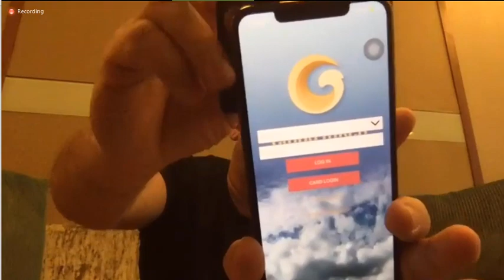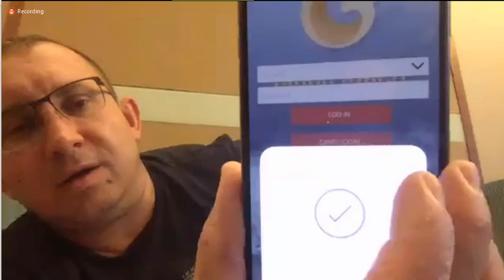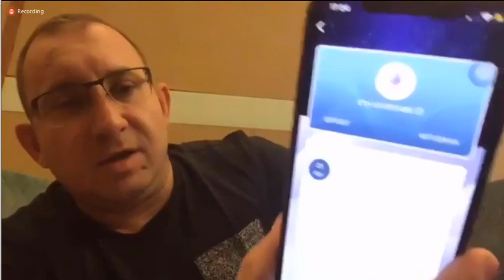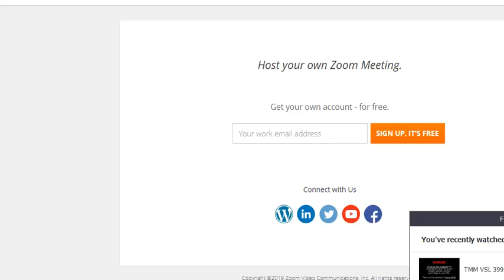Cloud Token SCAM?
Is cloud token a SCAM?

What is  Cloud Token? (CTO)

Cloud Token is not just a crypto wallet.

It’s your GATEWAY TO FINANCIAL FREEDOM!

Cloud Token is a decentralized mobile electronic wallet dedicated for storing our cryptocurrencies. Why do we need such a wallet? As with traditional money, the wallet is used to store our banknotes and coins. E-wallets have the same functionality in relation to virtual money (cryptocurrencies), and Cloud Token wallet has this functionality.

But that's not all. The intelligent Cloud Token wallet is also connected to a trading bot (AI Jarvis bot), which carries out *automatic trading and arbitrage transactions* on various cryptocurrency exchanges and generates income daily at the rate of approx 0.3% for 10% monthly and is added to our balance daily.

This income is added to your Cloud Token balance - utility token - which can be exchanged at any time into etherium for the cryptocurrency and paid out into any wallet of your choice at any time.

The great thing about earning CTO daily and passively is that the price is only 0.30 cents each!

The CTO has the potential to easy 100X and even more within the next 12 months!

A similar token went from 0.40 cents to $80 in one year for a 15,500+% growth!

Not only that they also have an outstanding rewards program.

A similar but less rewarding pay plan the top earner made over $60 million in one year and many of the top earners, continue to earn in excess of $100,000 per DAY.

The Cloud Token compensation plan is even more rewarding so the potential to earn even more is there for everyone!

Please watch recorded webinar that explains how it works...

Please be SURE TO WATCH THE WEBINAR!

To get started follow the instructions here...

Works via app on any Android or IPhone

Follow these steps to get the app on your iPhone 📱

Settings
General
Device management Click on the
*Y F Technologies Trust*

Click TRUST

Next open up your new cloud token wallet and fund your account to start earning passive daily income 24/7.

There is no minimum for the bots to make you money daily!

To earn from the referral program you need to hold at least $500 in your cloud token wallet.

One of my friends just started with 40 Bitcoin ($250,000+)

We recommend holding at least $600 in case the price value of bitcoin goes down, again your cloud token wallet account needs to hold at least $500 in value at all times to earn referral rewards.

You can compound your profits daily 😁😁😁

Take Action 👌👍

Get the very latest updates/tutorials on how to Create Massive Wealth & True Financial Freedom with Blockchain & Crypto.